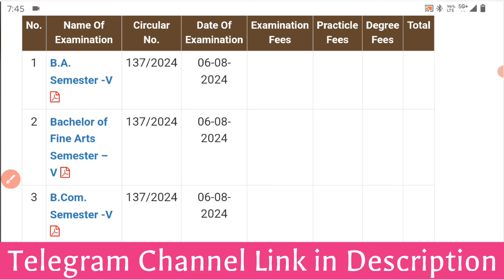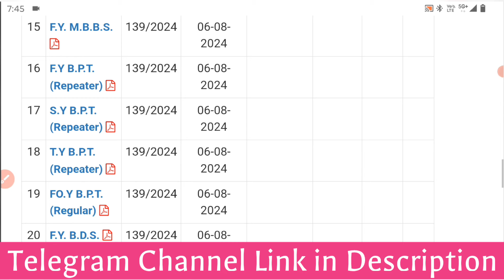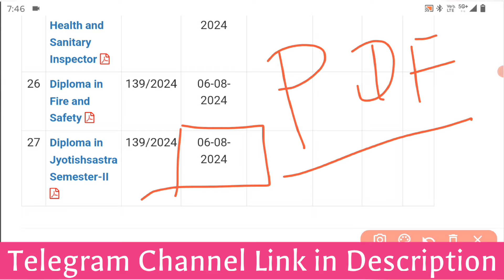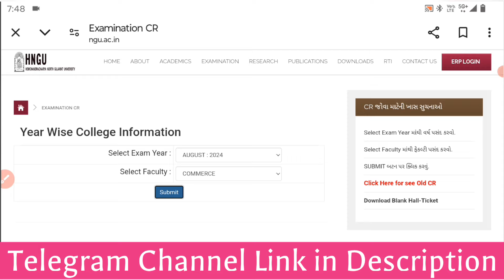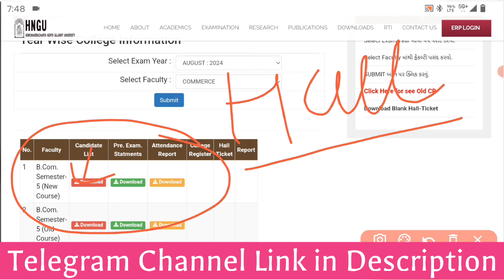HNGU Exam August 2024 | Regular & ATKT | HNGU SEM 5 Exam Date, Timetable, Seat Number & Hall Ticket